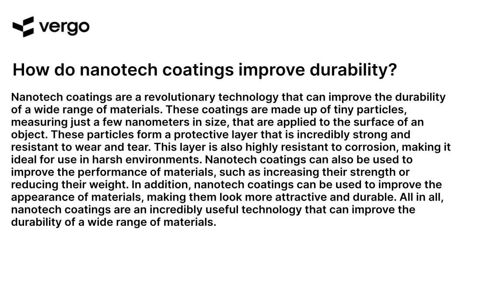Nanotech Coatings: Enhancing Durability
Nanotech coatings are a revolutionary technology that can enhance the durability of a wide range of materials. Learn more about how nanotech coatings work and the benefits they can provide in this informative video. Discover how nanotech coatings can help improve the longevity of your products and materials.